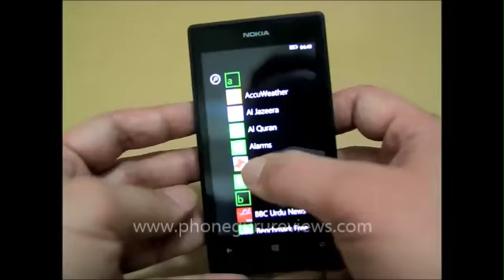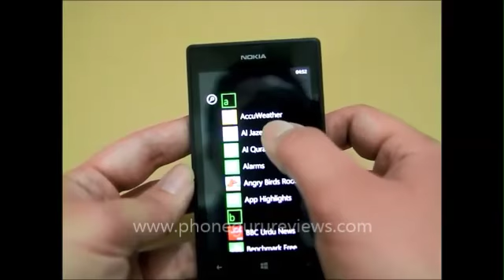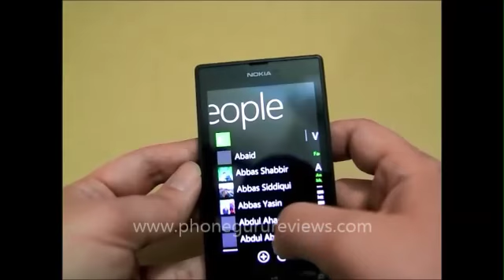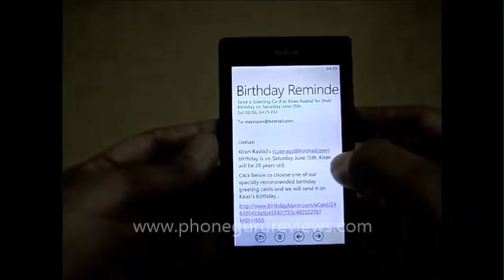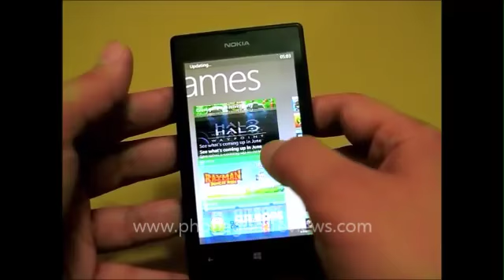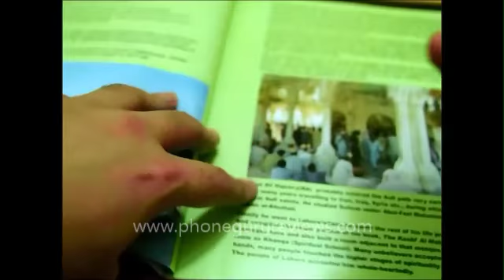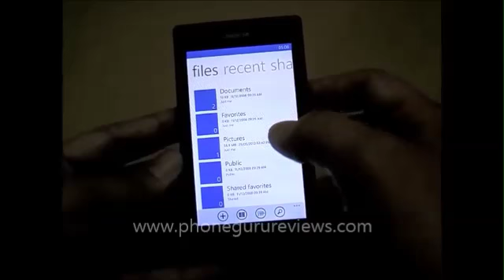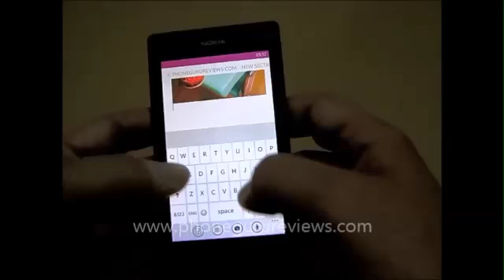Windows Phone 8 & Nokia Lumia 520 Video Review in Urdu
This is a review of Nokia Lumia 520 and Windows phone 8.
For more reviews and videos